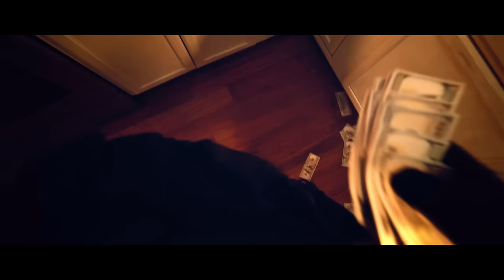Anuel AA, Bryant Myers - Hoodie (Video Oficial) | LLNM2